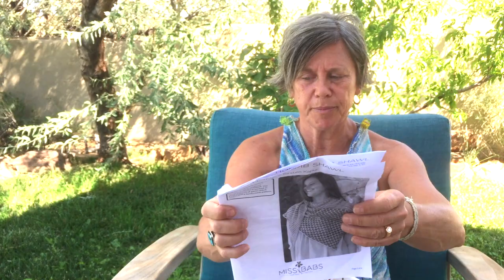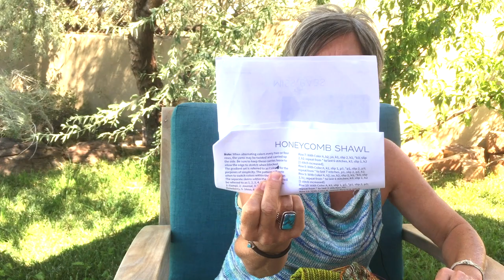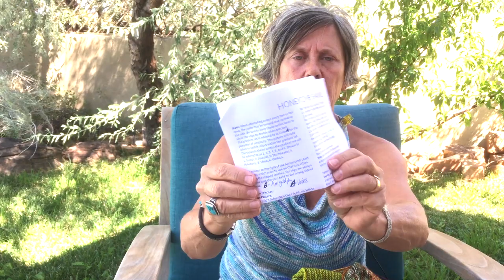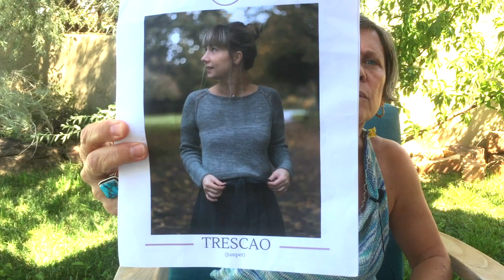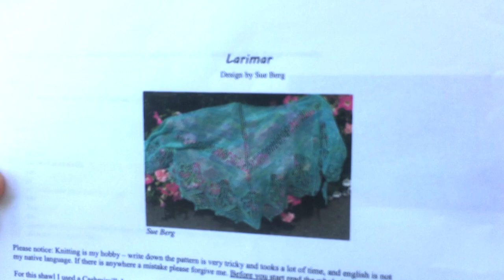#63 Manchmal mache ich sogar das, was ich sage... (deutsch)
Ein Strick-, Spinn- und Handarbeitspodcast
von Tüchern, Socken, Taschen und Wolle!